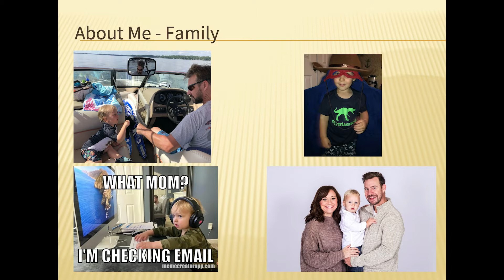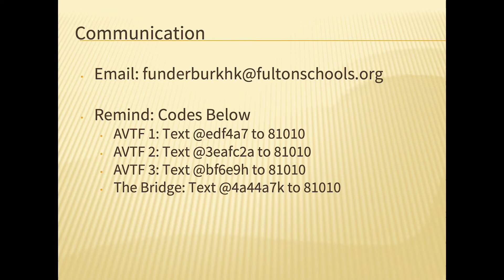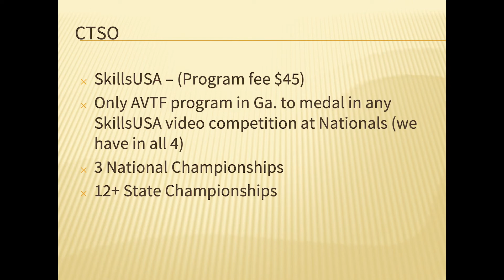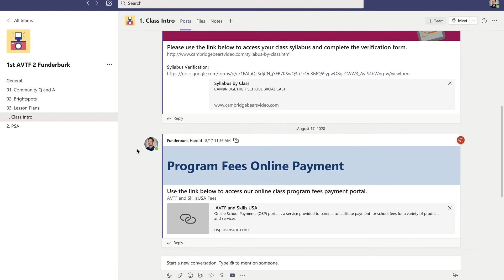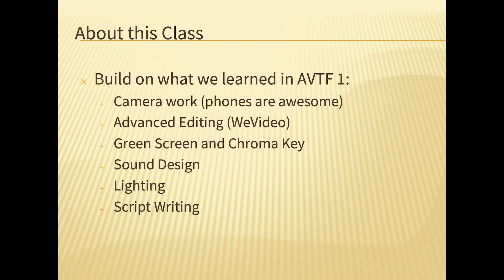Funderburk, Hal, AVTF 2